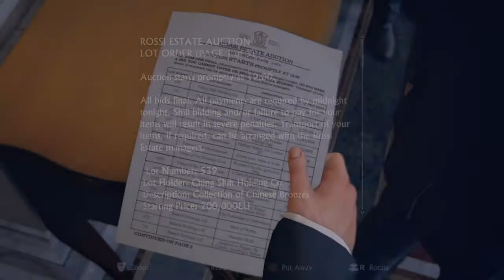We escaped this place again!-Uncharted 4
Intro music.
Mikkel Christiansen (feat. Morgan Sulele)